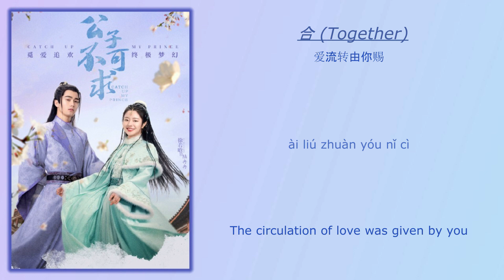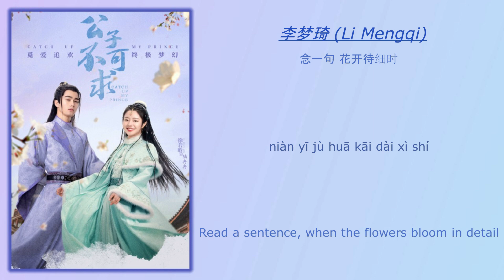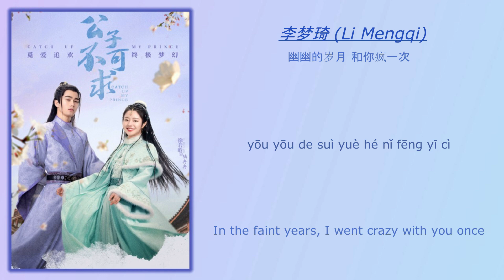执年 (Persistent Year) - 刘奕畅 (Liu Yichang), 李梦琦 (Li Mengqi)《公子不可求 Catch Up My Prince》Chi/Eng/Pinyin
Song Name (歌名): 执年 (Persistent Year)

Singer (歌手): 刘奕畅  (Liu Yichang), 李梦琦 (Li Mengqi)
Drama Name (电视剧名字):《公子不可求 Catch Up My Prince》